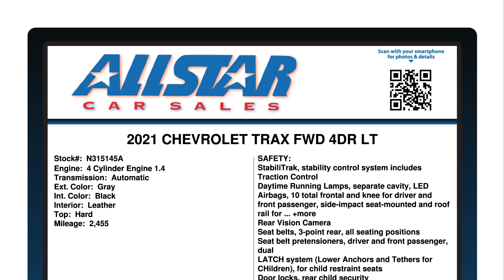Custom Window Sticker Design - AllStar Car Sales- Automotivewindowstickers.com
If you're in Sebring, FL and are car shopping, please stop by AllStar Car Sales! allstarcarsales.com